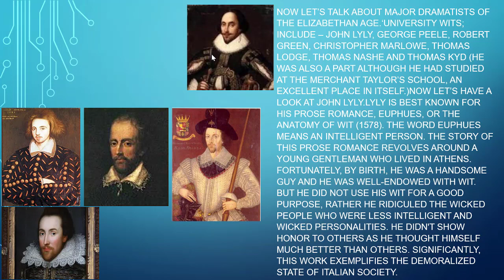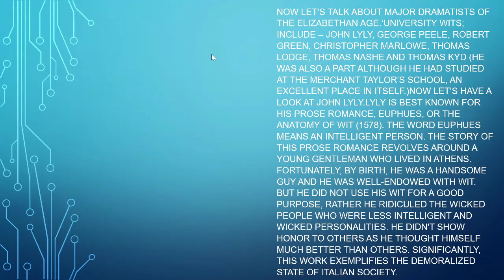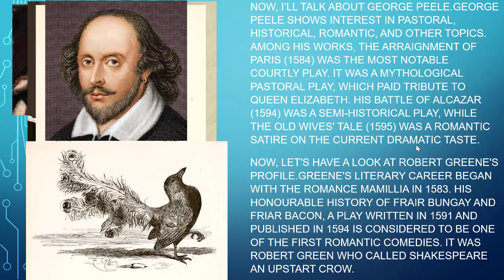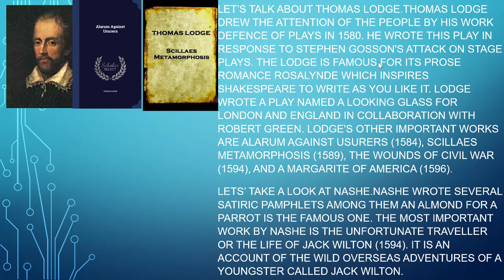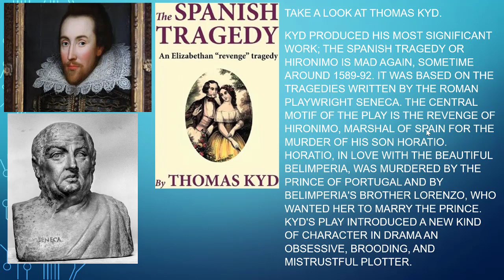UNIVERSITY WITS, LEELE, PEELE, GREEN, LODGE, NASHE, KYD, MARLOWE/ CLASS THREE/ UGC NET 2021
I WILL TALK ABOUT UNIVERSITY WITS. THIS VIDEO WILL GIVE YOU INFORMATION ON JOHN LYLY, GEORGE PEELE, ROBERT GREENE, THOMAS NASHE, THOMAS LODGE, THOMAS KYD. THE RESUME OF CHRISTOPHER WILL BE PROVIDED IN THE NEXT VIDEO.